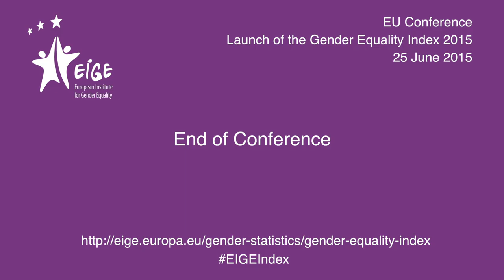Closing session - Gender Equality Index 2015 Launch Conference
The closing session of the Gender Equality Index 2015 launch conference.

Speakers:
Virginija Langbakk, Director, EIGE
Salla Saastamoinen, Director for Equality, DG Justice, European Commission